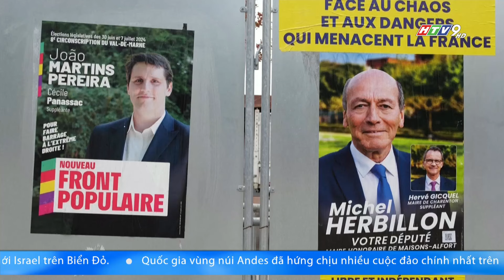NGÀY ĐẦU TIÊN BẦU CỬ QUỐC HỘI SỚM TẠI PHÁP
Hôm 30/6 là ngày đầu tiên trong cuộc bầu cử Quốc hội sớm của Pháp, ngoài gần 50 triệu cử tri, các nhà lãnh đạo của Pháp đã đi bỏ phiếu.